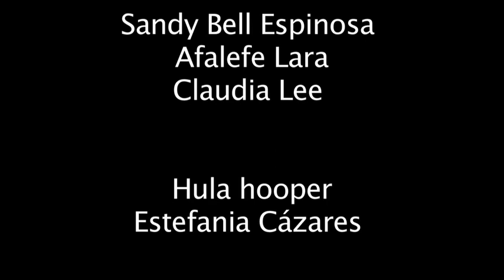Hula (Tutorial Bunny Ears)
Tutorial realizado por las alumnas Sandy, Claudia, Ale y Estefania de Comunicación Gráfica en la Universidad del Centro de México (UCEM), en San Luis Potosí en Junio 2013.